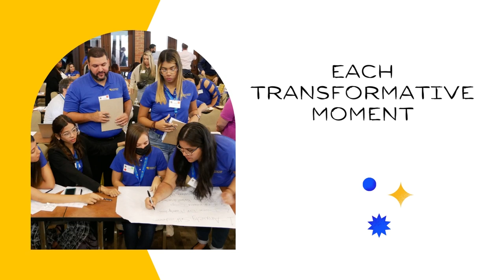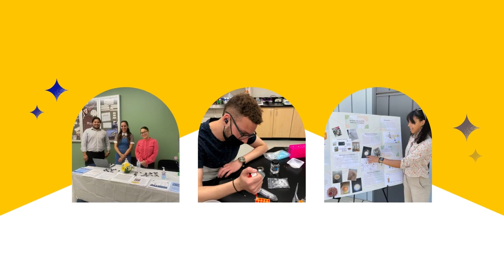Esperanza 2022 - The Mission Continues With You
A quick look back - image that inspire us with gratitude for all that we've accomplished and hope for what lies ahead!